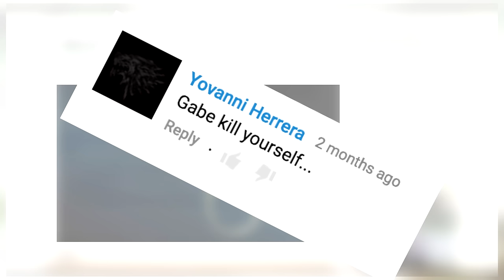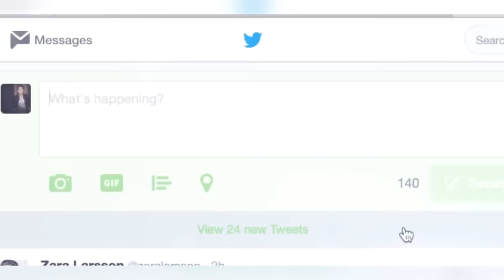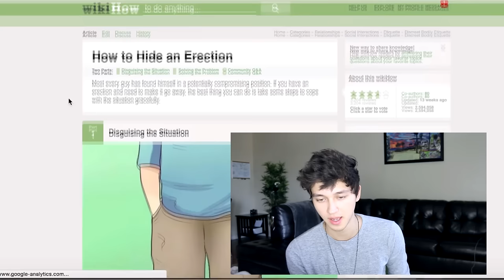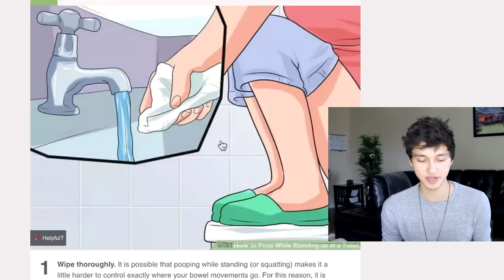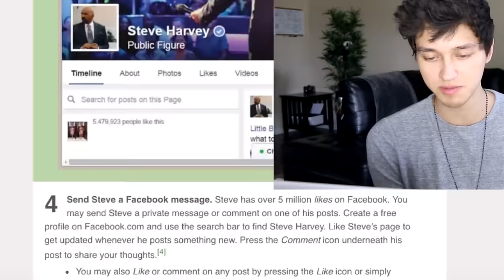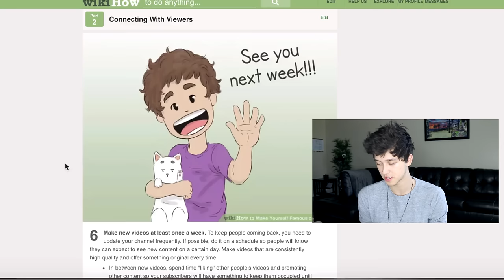HOW TO BECOME A FAMOUS YOUTUBER!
secret is out...

COMING SOON!